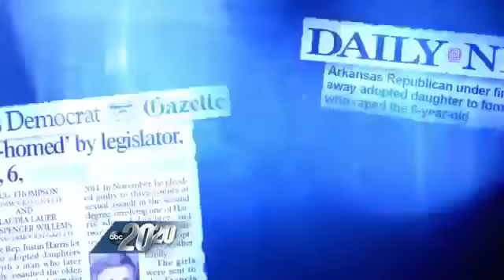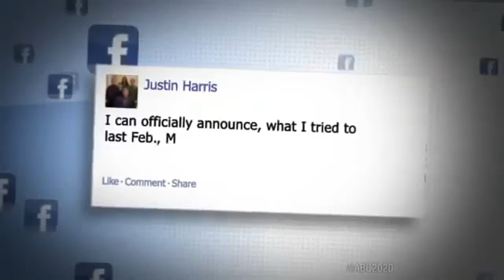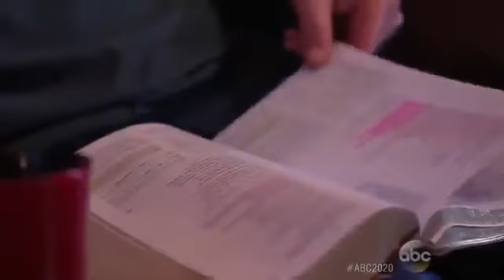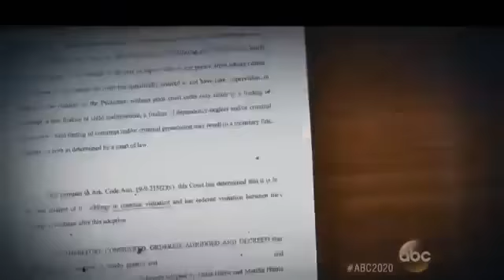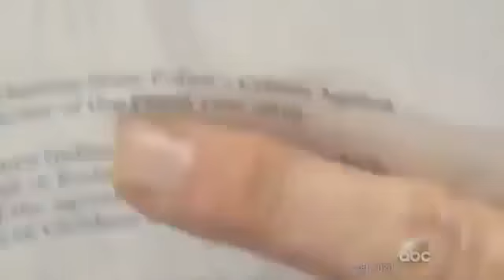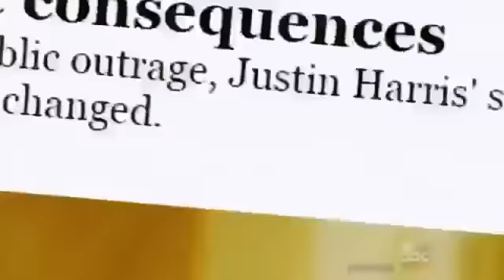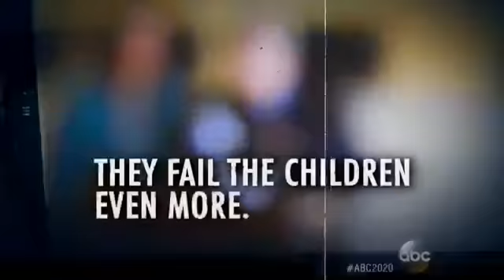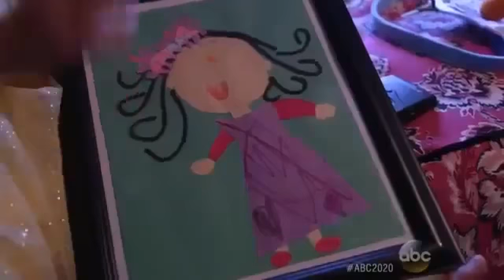20 20 The Forever Family